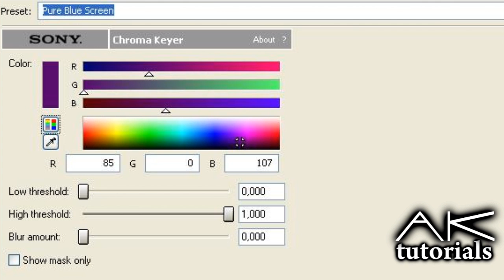Sony Vegas Coloring #110 + Download Link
Made By Karolyncika